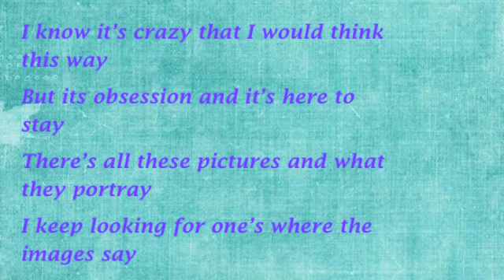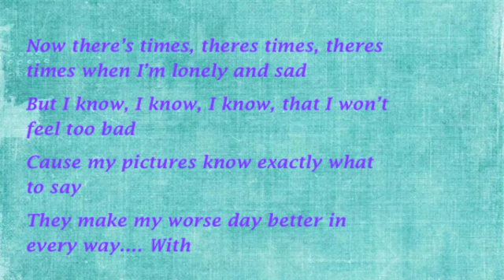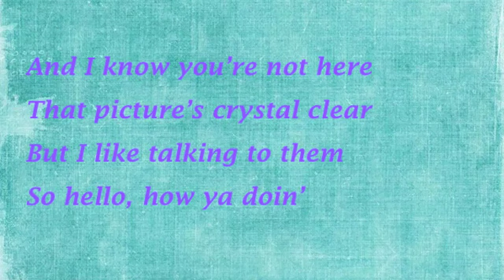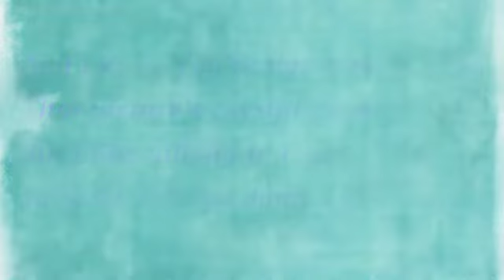Pictures- Faith Angelica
This is my latest song titles Pictures. I hope you all enjoy it and please share it. I appreciate feedback.